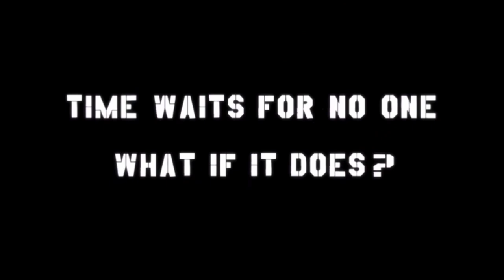LOOP ON CRICKET| EPISODE-3| A FILM BY DIVYESH & FRIENDS 🙏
STARRING

DIVYESH
YOHITH
LOKEASH
LATHICHARAN